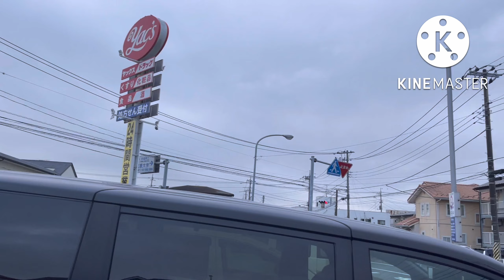Training tayo ibon 43-45 km